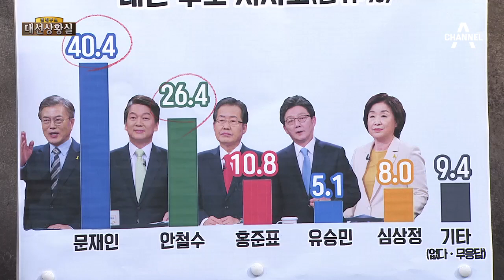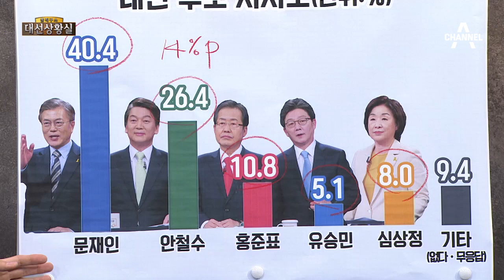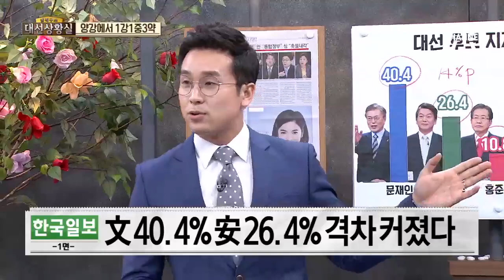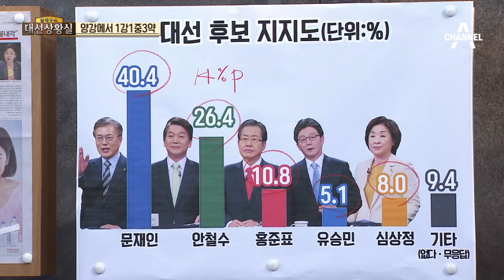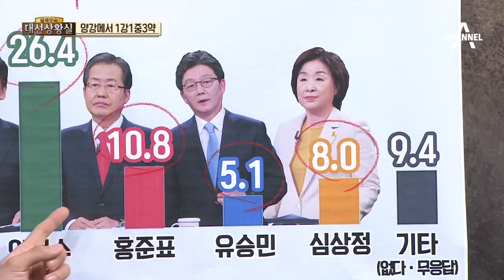양강에서 1강 1중 3약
한국
  文 40.4% 安 26.4% 격차 커졌다
 서울 마지막까지 정책으로 승부하라&nbsp;
 조선사설 文 후보, 행복해하기 앞서 나라 걱정에 밤잠 설치길
 洪 10.8%·沈 8%… 3차 토론 후 安 지지율 하락
 1강 1중 3약 구도… 중도·보수층 표심 변화
 경향사설 색깔론 안 먹혔다, 시민은 평화 지킬 대통령을 찾고 있다

〈평일〉
08시 00분 라디오쇼 정치시그널 (유튜브 라이브)
08시 50분 김진의 돌직구 쇼
10시 20분 김진의 더라방 (유튜브 라이브)
12시 00분 뉴스A 라이브
15시 50분 강력한 4팀
17시 20분 뉴스TOP10
19시 00분 뉴스A

〈주말〉
12시 00분 토요랭킹쇼·뉴스A 라이브
17시 40분 뉴스TOP10
19시 00분 뉴스A